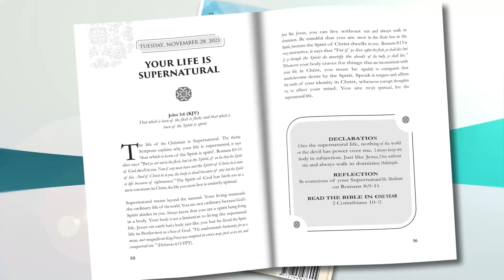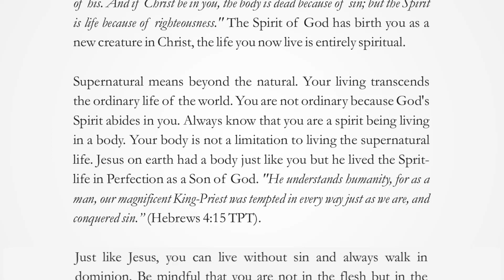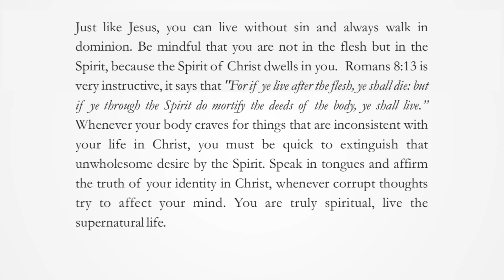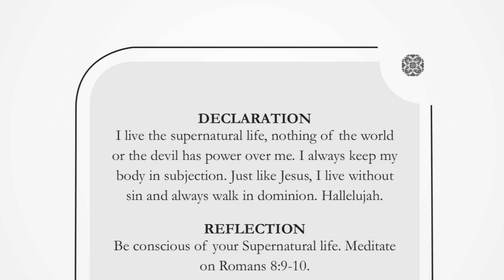YOUR LIFE IS SUPERNATURAL | TUESDAY NOVEMBER 28, 2023 | HERALD OF GLORY DEVOTIONAL